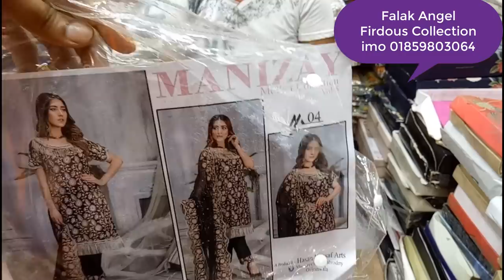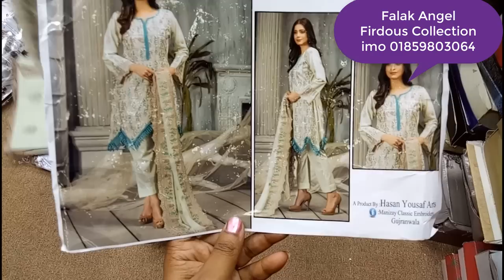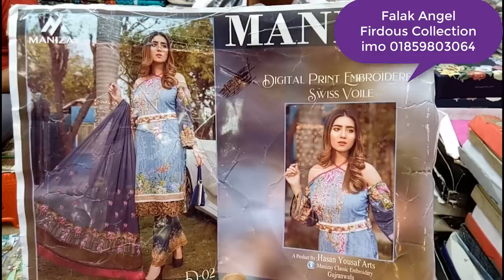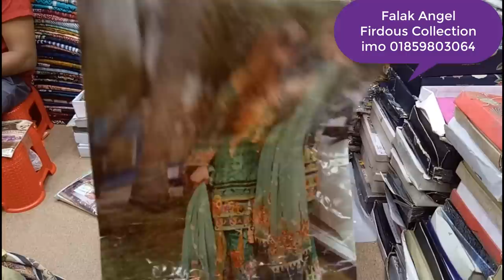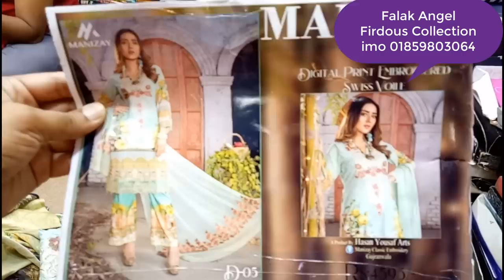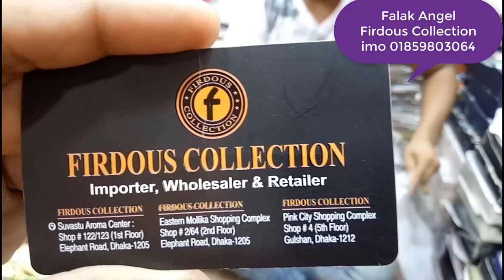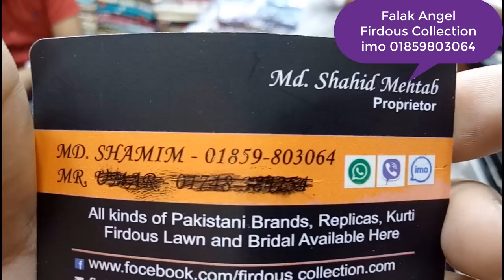ইচ্ছে মত পাকিস্তানি থ্রি পিস কিনুন || falak angel